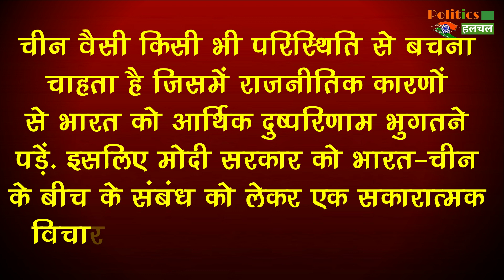चीन ने दी भारत को बड़ी धमकी, कहा- अमेरिका और चीन की लड़ाई में भारत ना आये, वरना...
President Donald Trump PM Modi Not In Good Mood Border Row With China | PM Modi Not In "Good Mood" Over Border Row With China Donald Trump | Donald Trump Indian PM Narendra Modi Boast Friendship Amid Rise Of China | Donald Trump And Xi Jinping Latest News |  Donald Trump And Narendra Modi Latest News